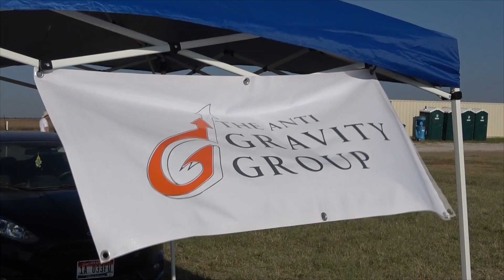AIRFest 26 | Largest High Power Rocket Launch of 2020 (Part 1)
In this video, the Anti Gravity Group takes on AIRFest 26 in Argonia, Kansas. I finally get my level 3 certification out of the way and we watch as a compilation of hundreds of M, N and O powered High Power Rockets take to the skies. We saw several CATOs, shreds and general madness. For the most part, though, AIRFest was a huge success. Big thanks to everyone who made my Level 3 possible!